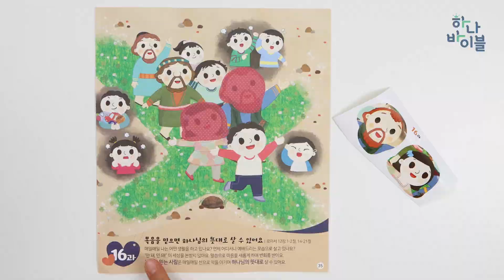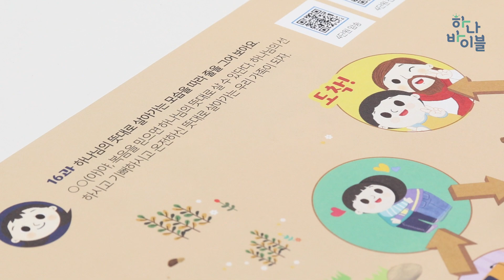4단원 16과 영유아부 공과시연영상 가정용 - 3과정 1학기 하나바이블